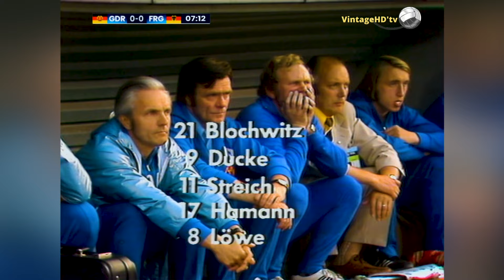West Germany - East Germany (BRD - DDR) world cup 1974 | Highlights | HD 1080p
One of the most special meetings in World Cup history!

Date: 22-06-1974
Local time: 19:30
Location: Volksparkstadion, Hamburg
Attandence: 60.200